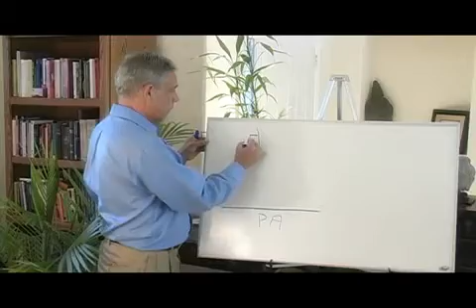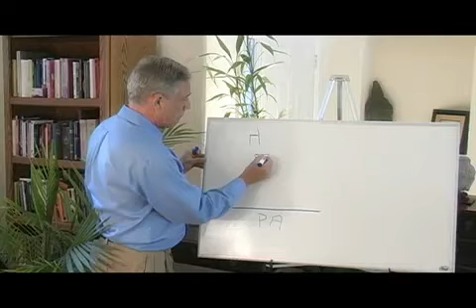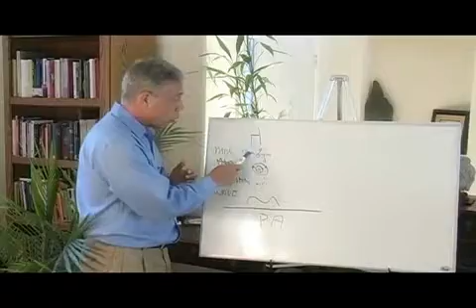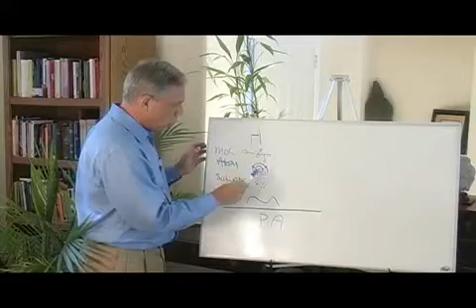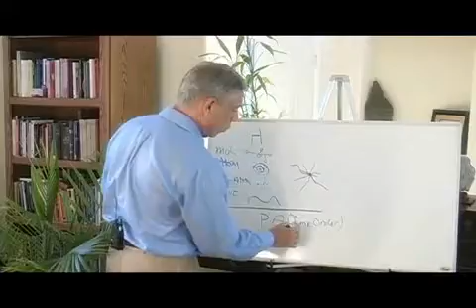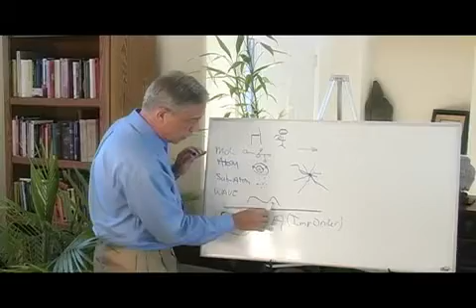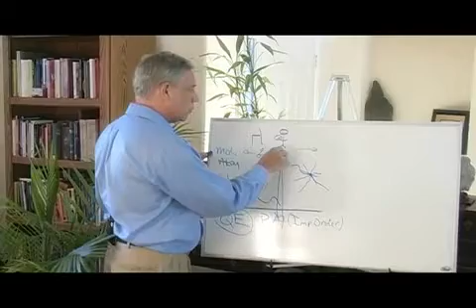The Science of Quantum Entrainment®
Dr. Frank Kinslow discusses the science behind the Quantum Entrainment rapid healing process.